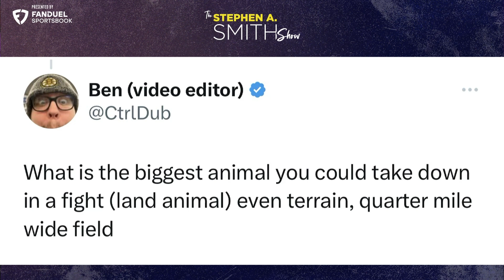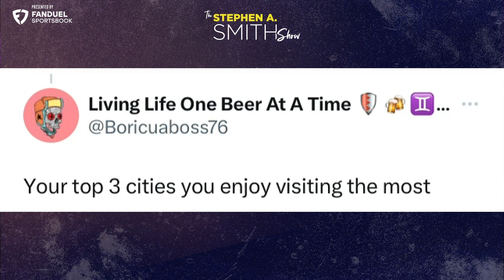Stephen A. Smith breaks down his favorite career moments, other listener questions